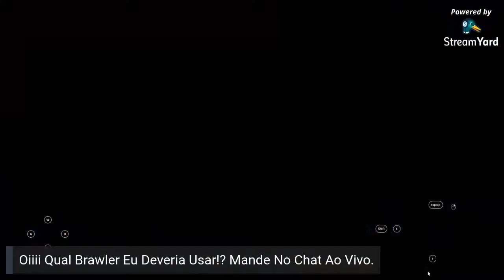LIVE-Brawl Stars Com Meu Pai.